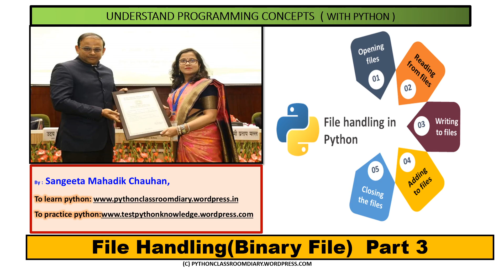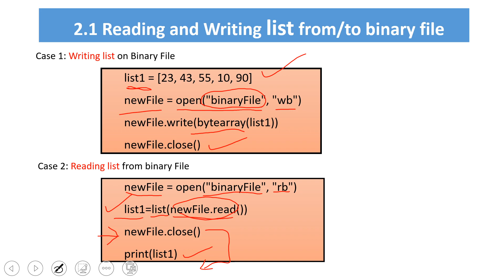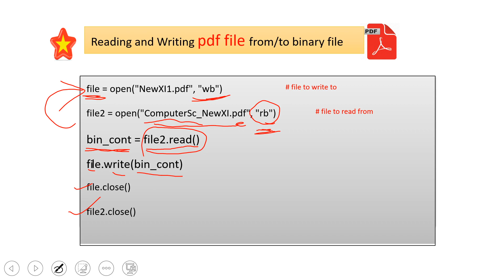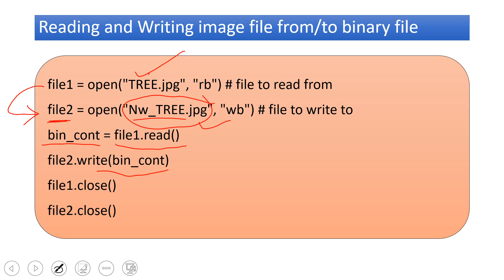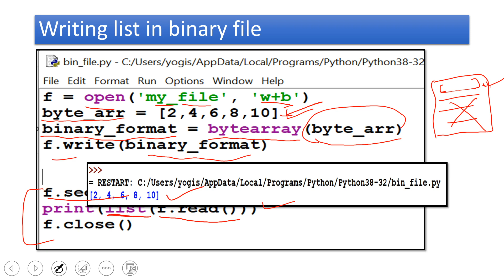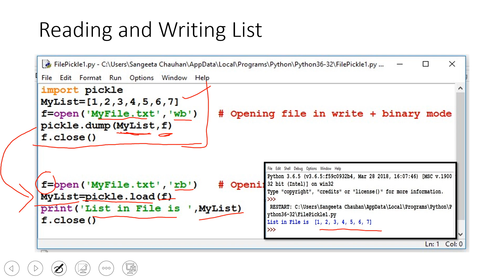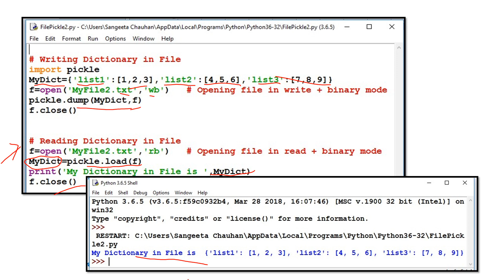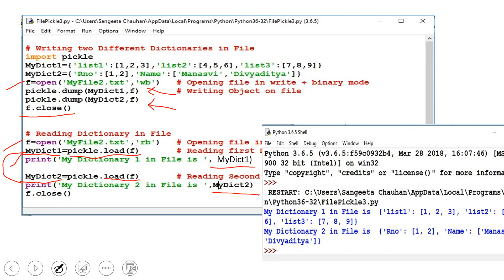Part 3 : Binary File Handling in Python : Class XII Unit 1 Python By Sangeeta M Chauhan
Writing and Reading Data into BInary FIle | Pickle module  in python | Learn python in HIndi | Bilingual,
CBSE , CLASS XII INFORMATICS PRACTICES (IP) , COMPUTER SCIENCE (CS)